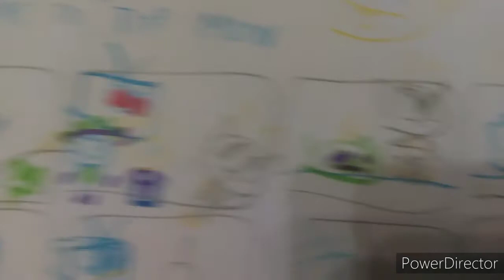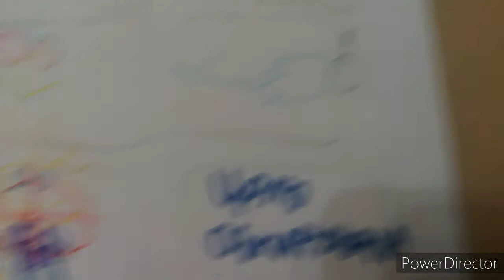Андрей и Соник про в космосе часть 3 Fry me to the moon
ждали почти 3 месяца все